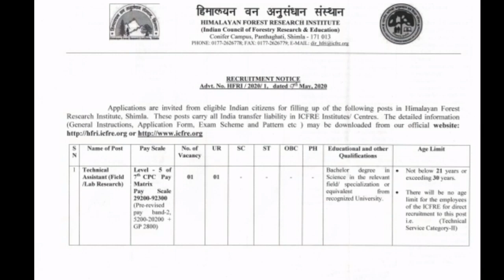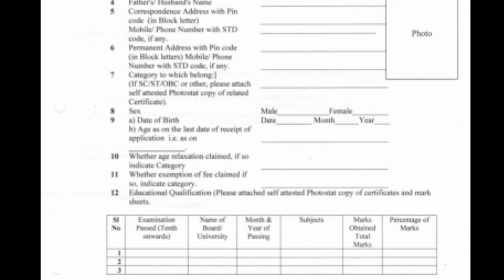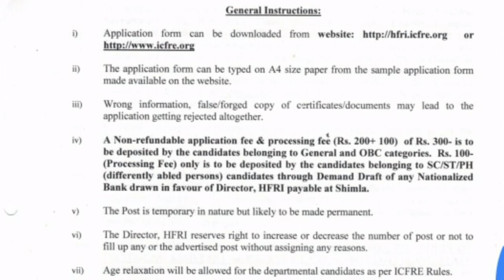10th Pass/Any Degree தகுதிக்கு நிரந்தர அரசு வேலைவாய்ப்பு 2020